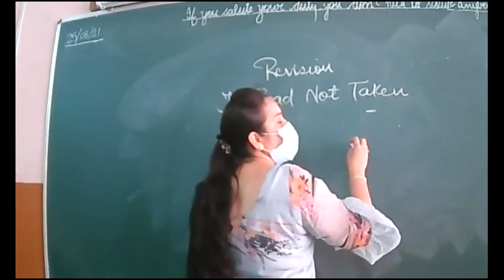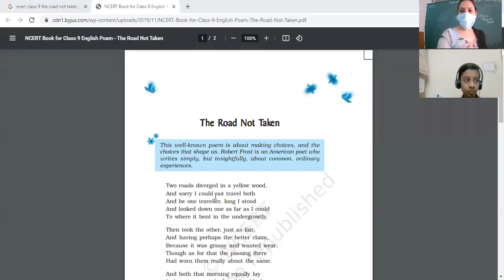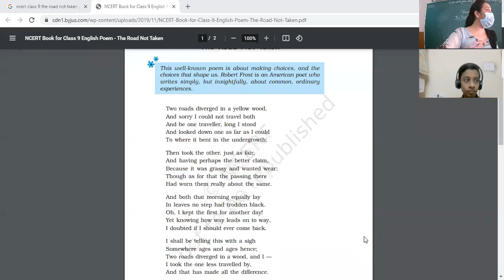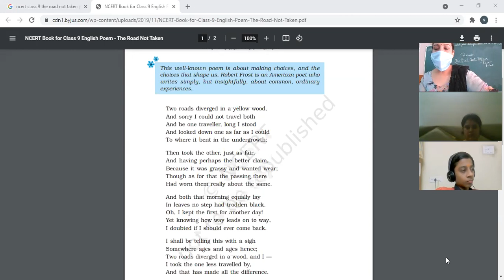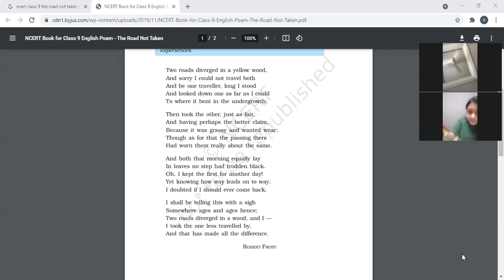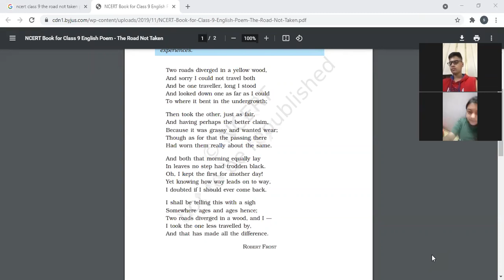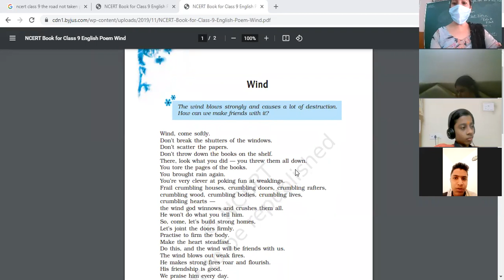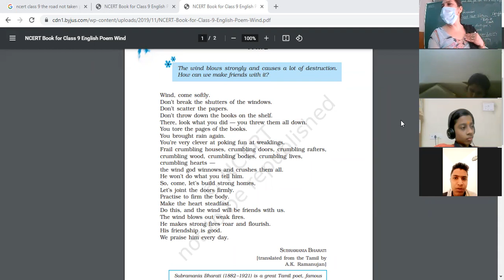25.8.2021 IX A ENG